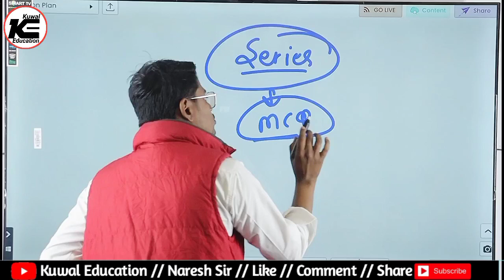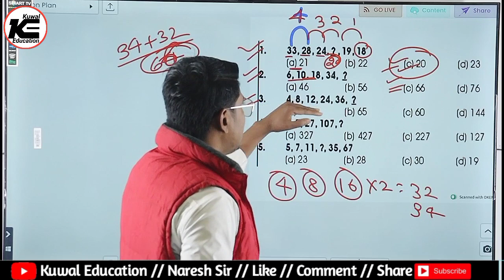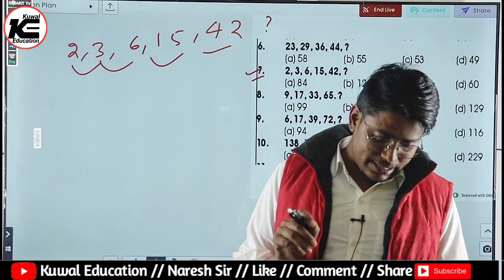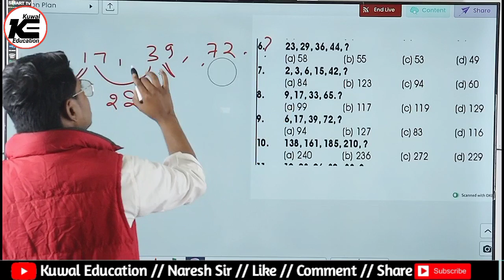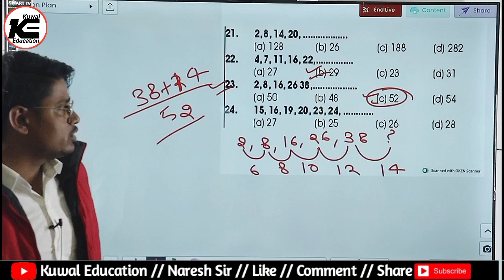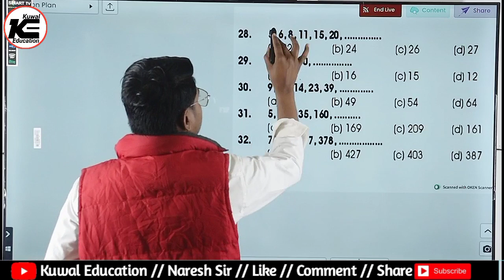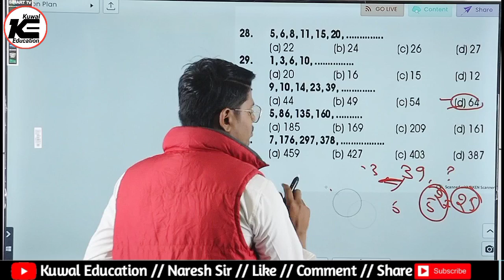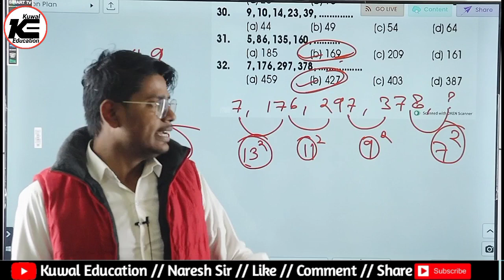CET Rajasthan 2022 | RSMSSB CET Reasoning Classes | Series | Reasoning By naresh sir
cet reasoning
rsmssb cet reasoning
cet reasoning questions
cet reasoning marathon class
cet reasoning mock test
rsmssb cet reasoning model paper
rajasthan cet reasoning model paper 2022
rajasthan cet model paper 2022
reasoning tricks
cet previous year question papers
rajasthan police reasoning model paper
raj cet model paper
cet exam by ck sir
rsmssb cet latest news
latest news
digital education
utkarsh
utkarsh live
daily current affairs
utkarsh app
utkarsh courses
utkarsh livefrom classroom
utkarsh news
utkarsh update
nirmal sir live
utkarsh classes channel
live today
utkarsh classes in hindi
akshay sir
kumar sir live
news today
general knowledge
general awareness
current affairs
gk
utkarsh classes jodhpur
utkarsh classes
utkarsh latest announcement
utkarsh latest news
cet classes
cet ki taiyari kaise kare
rajasthan cet reasoning marathon
raj cet 12th level reasoning syllabus
raj cet reasoning model paper
cet syllabus 2022
rajasthan cet reasoning marathon class
cet free classes
cet update today
cet computer questions
cet computer class
cet computer syllabus
rajasthan cet reasoning marathon classes
cet computer marathon class
cet computer exam
cet kya hota hai
bstc 2022 result
cet exam
cet reasoning class 2022
cet exam 2023 reasoning marathon
raj cet exam latest news
rajasthan cet reasoning syllabus
rajasthan cet reasoning class 2022
rajasthan cet reasoning questions
raj cet reasoning practice set 2022
rajasthan cet reasoning mcq questions
cet official notification
rajasthan cet reasoning mcq 2022
cet 12th level reasoning
reasoning for cet exam
reasoning for cet
cet preparation 2022 classes
rajasthan cet reasoning mcqs
today cet paper answer key 2023
cet previous year question paper
compter by ck sir
cet graduation level answer key 2023
ms-excel questions
cet marathon reasoning 2023
cet answer key
cet graduation level marathon
cet model paper 2023
cet computer model paper
cet marathon gk
cet marathon science
rajasthan cet graduaton reasoning marathon
rajasthan cet me kitne marks chahiye
rajasthan cet exam 2023 reasoning marathon
cet ki taiyari kaise kare 12th & graduation
cet marathon reasoning
rajasthan cet latest news today
rajasthan cet today paper answer key
cet graduation level answer key solution
cet exam 2023
cet paper solution 2023
cet graduation level paper solution 2023
cet india gk 2022
rajasthan cet 12th level reasoning classes
cet reasoning 2022
cet answer key 2023 rajasthan
reasoning for cet rajasthan
rajasthan cet
cet answer key 2023
cet exam answer key 2023
cet reasoning class
answer key cet exam 2023
rajasthan cet answer key 2023
cet exam answer key
circular arrangement
reasoning rajasthan cet 12th level 2023
cet math classes
rsj gk for cet exam
cet prepration
cet model paper 2022
cet 2022
cet reasoning class 2023
cet reasoning 2023
rajasthan cet marathon class
rsmssb cet marathon class
rajasthan cet marathon
india gk
rajasthan cet 12th level
raj cet 12th level reasoning
raj cet 12th level reasoning strategy
cet reasoning lakshya classes
raj cet reasoning class
cet reasoning rajasthan
cet reasoning topics
raj cet reasoning practice set
raj cet reasoning most expected questions
raj cet 12th level most expected questions
rajasthan cet 12th level reasoning syllabus
reasoning marathon class lakshya classes
cet today paper solution
cet answer key today
cet 7 january answer key
cet geography paper solution
cet cet paper 2023 answer
answer key
cet exam 2023 answer key
arjun answer key
arjun live
arjun coaching
cet 2023 answer key
cet 2023
reasoning maha marathon class